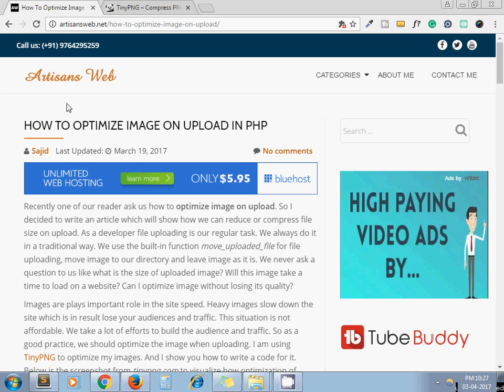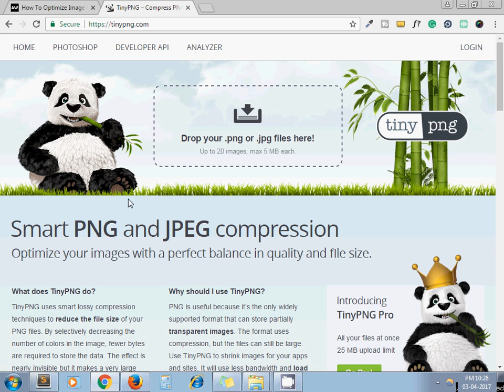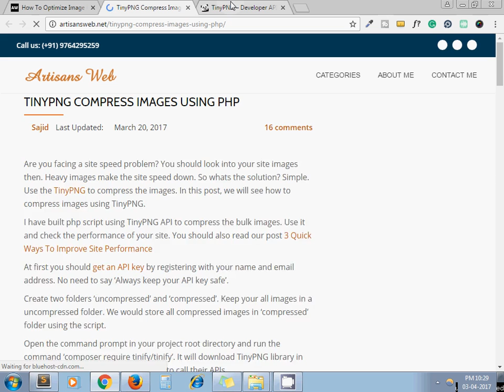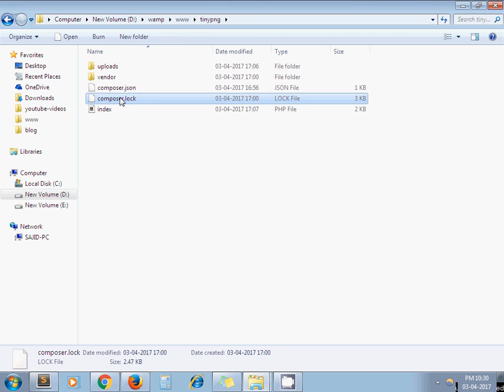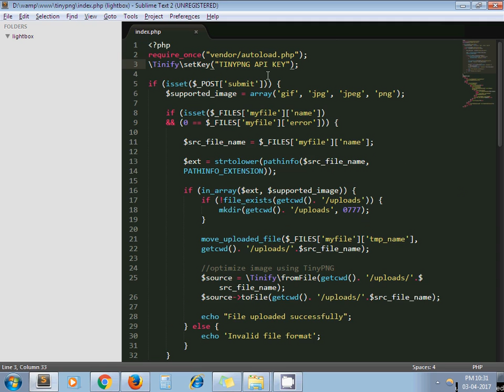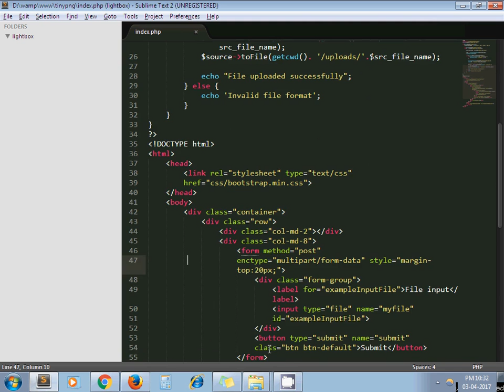How To Optimize Image On Upload In PHP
Recently one of our readers asks us how to optimize image on upload. So I decided to write an article and create a video which will show how we can reduce or compress file size on upload. As a developer file uploading is our regular task. We always do it in a traditional way. We use the built-in function move_uploaded_file for file uploading, move the image to our directory and leave the image as it is. We never ask a question to us like what is the size of uploaded image? Will this image take a time to load on a website? Can I optimize image without losing its quality?

Images are plays important role in the site speed. Heavy images slow down the site which is in result lose your audiences and traffic. This situation is not affordable. We take a lot of efforts to build the audience and traffic. So as a good practice, we should optimize the image when uploading. I am using TinyPNG to optimize my images. And I show you how to write a code for it.